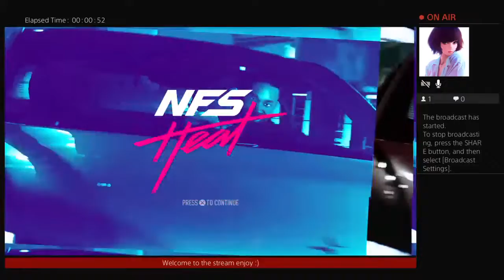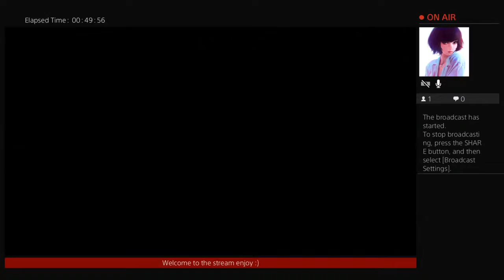NFS Heat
Please stop in an enjoy my company 😋